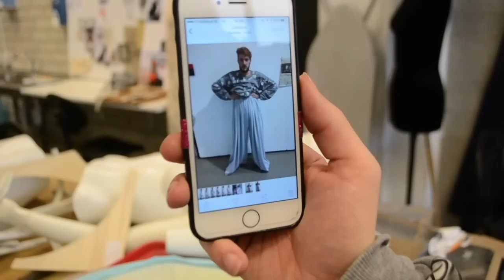Rosalie studeert af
Ik ben een student aan de Hku en doe onderzoek naar vlogs en vloggers. En hoe kan je dat nou beter onderzoek doen dan zelf een vlog beginnen!